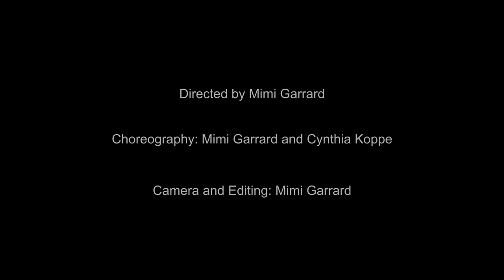"Tired Angel"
"Tired Angel" is a dance created for video directed by Mimi Garrard and featuring the dancer Cynthia Koppe, the composer Jonathan Melville Pratt, and the costumer Mindy Nelson.